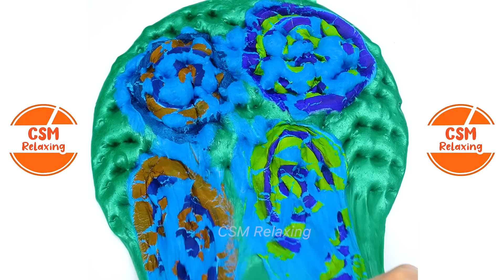Satisfying Slime ASMR | Relaxing Slime Videos # 2349